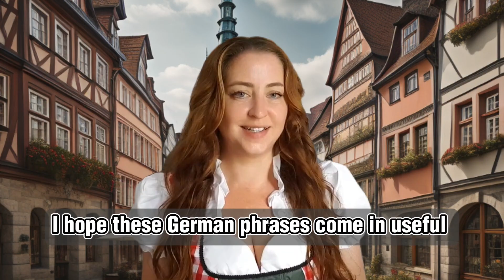Easy Informal German Conversation: Out on the Town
Get started speaking German! Learn some of the most basic German phrases to use when you're out on the town.

Practice speaking along or test your German listening comprehension. Learn to ask questions and answer them using the informal "you" or "du." This video is perfect for A1 beginning German.

Get more German lessons at